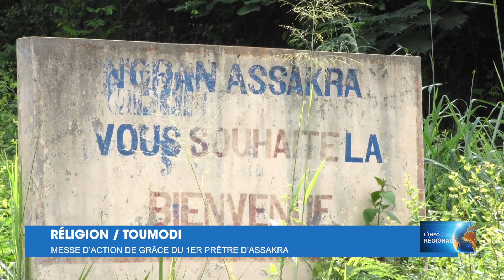L'Info Régionale de RTI 1 du 27 novembre 2023